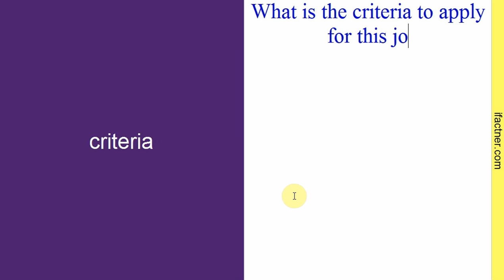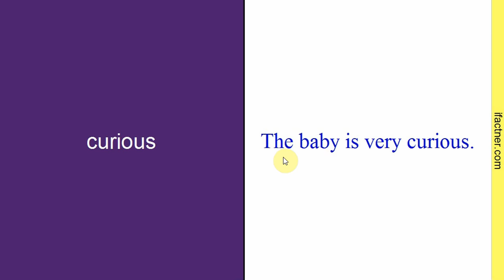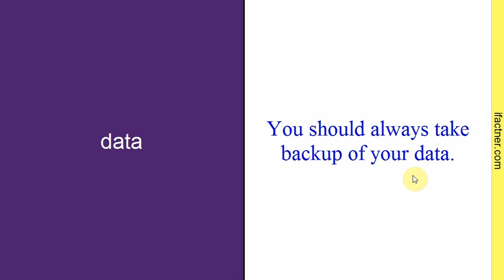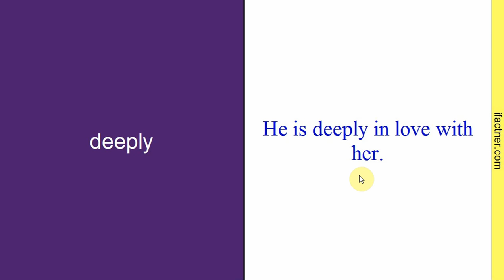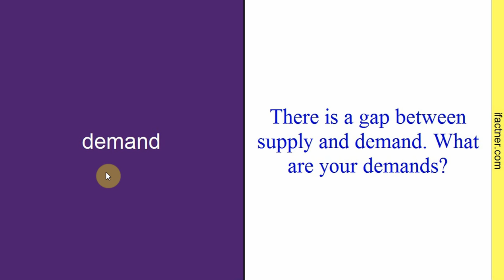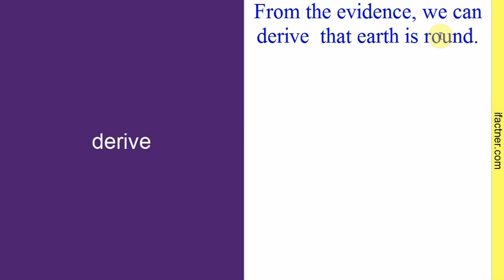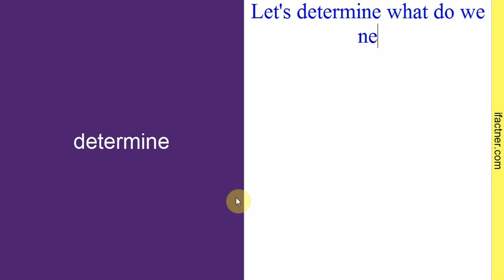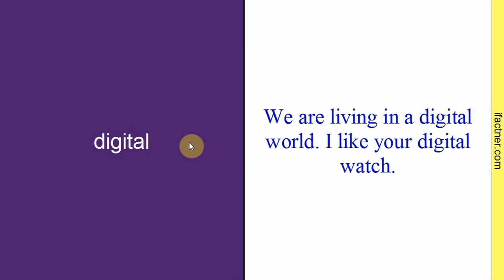English vocabulary words with meaning in Hindi, Urdu (180) with daily use English phrases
Learn the meanings and usage of 180 common English vocabulary  words with sentences in Hindi, Urdu for beginners. Indians, Pakistanis and people who understand Urdu or Hindi can learn daily use English vocabulary words meanings and usage.
This is the part 6 of 3000 English vocabulary words with meanings in Hindi, Urdu course for Indians and Pakistanis. You can watch the full series by clicking on the link

Ifactner aims to build up English vocabulary words with meaning in Hindi and Urdu for beginners from India and Pakistan. Special emphasis is also given on improving your English pronunciation along with English grammar in Hindi.

3000 English Words का मतलब सीखो With Phrases | Learn Vocabulary For Beginners Through Hindi | Course - Lesson 1

Vocabulary words English learn with meaning in Hindi | SSC CGL Bank PO IELTS Urdu video - lesson 5

Ifactner aims to improve pronunciation of English words especially difficult English words. Do Pronunciation English practice with Ifactner. The lesson plan of this vocabulary words English learn with meaning in Hindi is as follows:
1. English word pronunciation
2. English phrase with English words with meaning and translation in Hindi and Urdu.

to follow Ifactner on Facebook.

is an Ifactner's languages learning channel which aims to help you in learning different languages including English, Hindi, Urdu, Punjabi, Dutch, French and German. This channel also contains courses on web development and computer networking. This course provides the English speaking practice for Indian and Pakistani beginners.